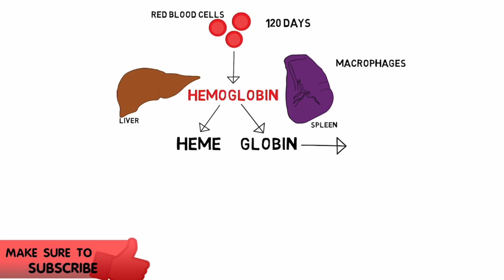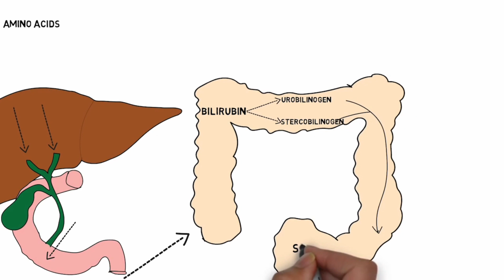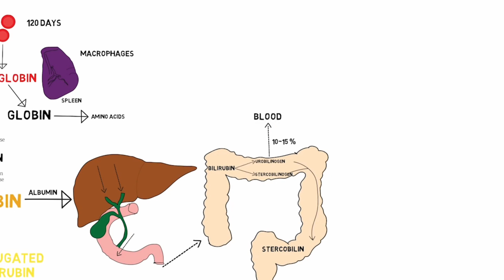Bilirubin metabolizmi | Метаболизм билирубина (translated from MedSimplified)